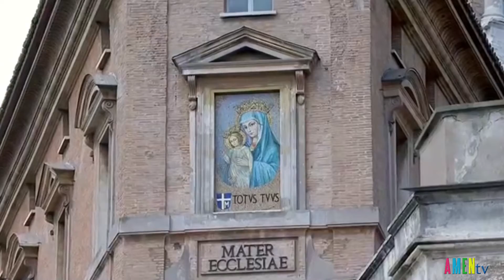“Người khốn khổ gặp Đấng giàu xót thương”, bài huấn dụ của ĐTC ngày 07.04.2019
“... Cuối cùng chỉ còn lại Chúa Giêsu và người phụ nữ thì đứng ở giữa: “người khốn khổ và lòng thương xót”, nói như thánh Augustinô (trong Joh 33,5).

Chúa Giêsu là người duy nhất không có tội, là người duy nhất có thể ném đá người phụ nữ, nhưng Ngài không làm thế, vì Thiên Chúa “không muốn cái chết của tội nhân, nhưng muốn họ thay đổi và sống” (x. Ed 33,11). Chúa Giêsu cho người phụ nữ đi bằng những lời quá đẹp: “Chị hãy đi và từ nay đừng phạm tội nữa” (c. 11). Chúa Giêsu mở ra trước mặt chị một con đường mới được làm nên bởi lòng thương xót, một con đường đòi hỏi chị không phạm tội nữa. Đây là một lời mời áp dụng cho mỗi chúng ta: Chúa Giêsu khi tha thứ cho chúng ta, Ngài luôn mở cho chúng ta một con đường mới để tiến về phía trước. Trong thời gian Mùa Chay thánh này, chúng ta được mời gọi nhận mình là tội nhân và xin sự tha thứ từ Thiên Chúa...”

Bài huấn dụ của ĐTC trong buổi đọc Kinh Truyền Tin trưa Chúa Nhật 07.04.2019- Chúa Nhật V Mùa Chay